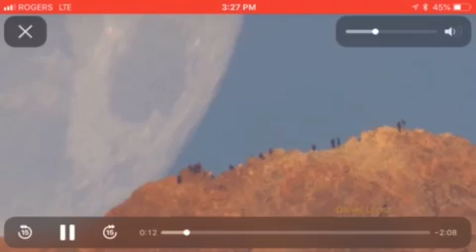Mind Blowing Video Of The Moon Taken By Astrophotographer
This Moon Video taken by Daniel Lopez in Mount Teide shows the moon at high magnification setting next to a group of tourists.